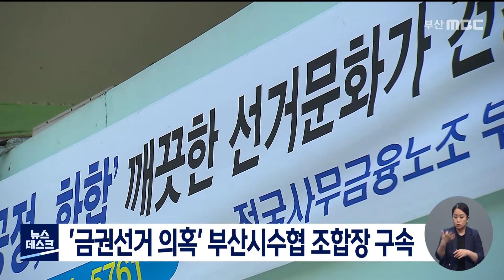'금권선거 의혹' 부산시수협 조합장 구속(2022-08-30,화/뉴스데스크/부산MBC)